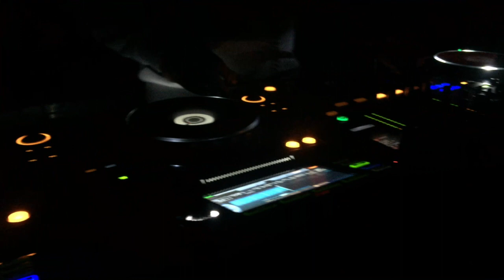WAREHOUSE RAVE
WAREHOUSE RAVE w/ the MID CITY squad